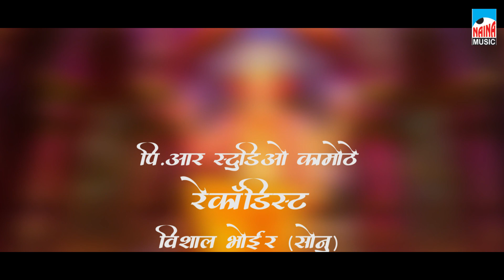सतीश म्हात्रे दिसाया साधा भोळा | Prakash Chougule | Vishal Bhoir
Title - सतीश म्हात्रे दिसाया साधा भोळा
Song By -  Prakash Chougule
Recording - Vishal Bhoir
Music Comp. - NAINA MUSIC

 नयना म्यूजिक कंपनी  ही आगरी कोळी  संगीत निर्मिती क्षेत्रात
   दर्जेदार आगरी कोळी व मराठी संगीत आपल्या पर्यांत पोहचवण,  आगरी कोळी कलाकारांना प्लॅटफॉर्म देणाचा   प्रयत्नाला  आपली महत्त्वाची साथ
 आहे,  या चॅनेल च्या माध्यमातून आम्हाला वेगवेगळ्या आगरी कोळी गायकांचे
आपल्या आवडीनुसार गाणी मिळण्याचे एकमेव ठिकाण. धन्यवाद

तरी आपला अभिप्राय किंवा सूचना 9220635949 या व्हाट्सएप नंबर किंवा comment मध्ये कळवा. Video बघितल्याबद्दल खूप खूप धन्यवाद. By Naina music chaneel